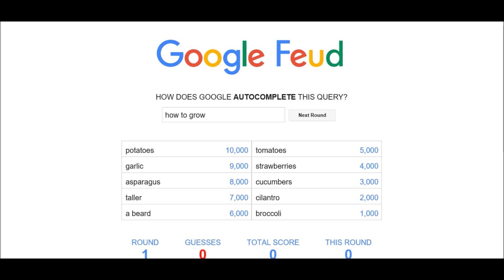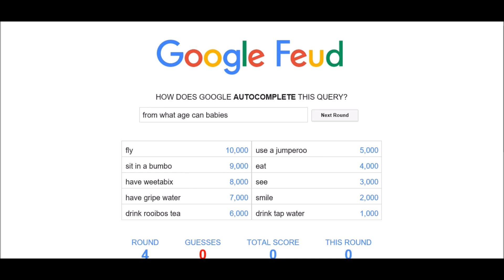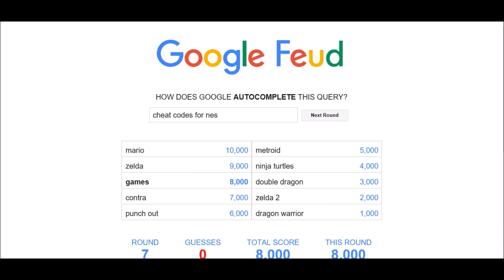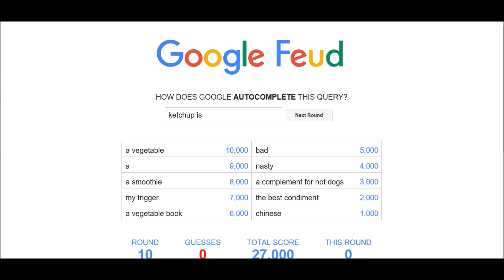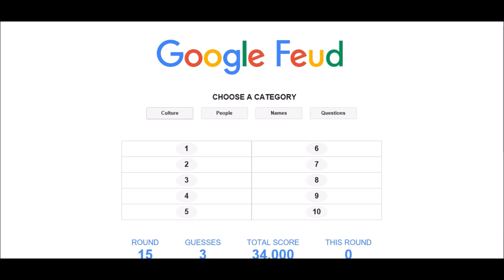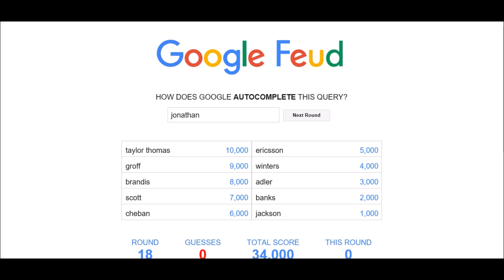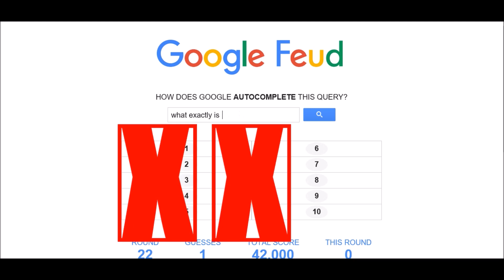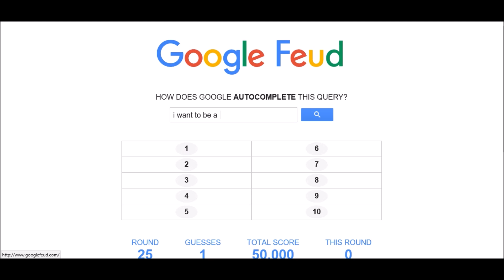I can't spell today| Lets Play | Google Feud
Google Feud. I don't know why but we're playing it

Google+?